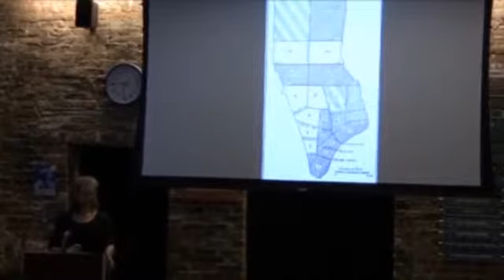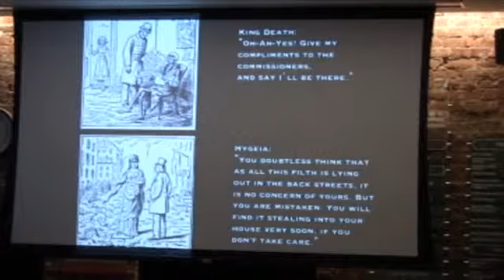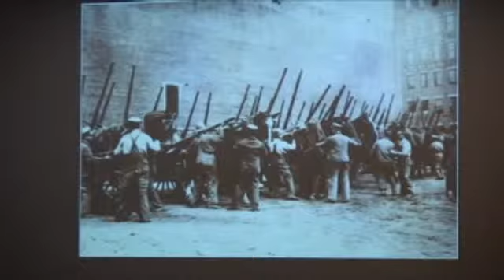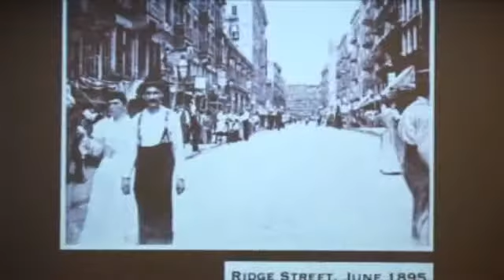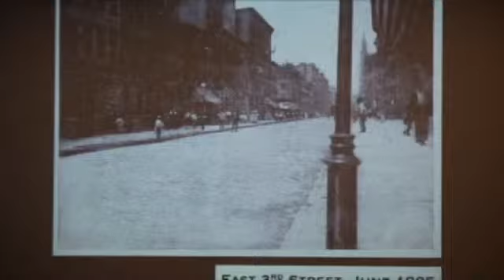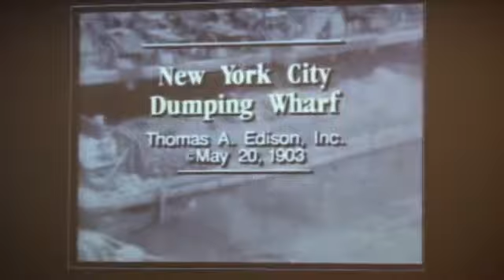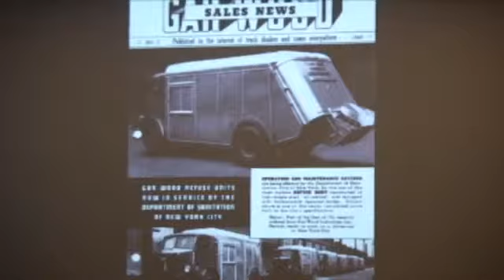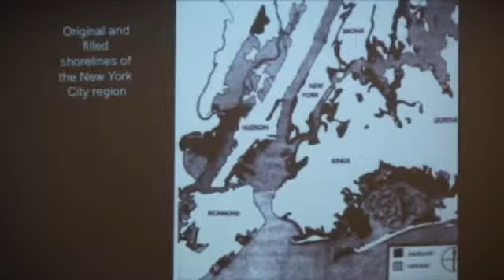Robin Nagle: Picking Up - Tenement Talk from October, 2014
Robin Nagle is uniquely qualified to talk about the relationship between trash and cities. Author of Picking Up, anthropologist-in-residence for New York's Department of Sanitation, and a former uniformed sanitation worker, Nagle connects the histories of garbage, immigrant labor, public health, and urban reform on the Lower East Side.